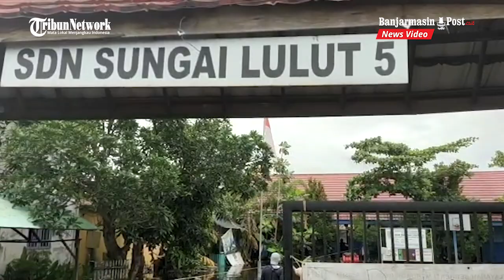Ibu Hamil Terdampak Banjir di Banjarmasin Dievakuasi Menggunakan Perahu Karet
BANJARMASINPOST.CO.ID, BANJARMASIN - Seorang ibu hamil dan mau melahirkan yang ada di posko pengungsian di SDN Sungai Lulut 5 dievakuasi, hari ini Selasa (19/1/2021) sore.

Ibu hamil ini sendiri merupakan salah seorang warga atau korban terdampak banjir di Kelurahan Sungai Lulut, tepatnya di Jalan Mahligai Rt 28.

Bersama sekitar 70 warga lainnya, ibu hamil ini pun mengungsi di ruang-ruang kelas di SDN Sungai Lulut 5 Banjarmasin.

Evakuasi sendiri dilakukan menggunakan perahu karet kemudian juga mobil, dan dilakukan oleh Federasi Arung Jeram Indonesia (FAJI) Banjarmasin.

Lingkungan tempat warga mengungsi sendiri dikepung air dengan kedalaman hingga paha orang dewasa, sehingga sang ibu hamil diangkut menggunakan perahu karet.

Sambil menahan rasa sakit, sang ibu hamil dan didampingi suaminya ini pun ditarik menggunakan perahu karet.

Setelah beberapa puluh meter diangkut menggunakan perahu karet, evakuasi pun dilanjutkan dengan mobil double cabin sehingga masih bisa menembus area banjir.

"Tadi kita ada mendapat telepon, ada yang perlu bantuan melakukan evaluasi terhadap seorang ibu hamil. Dan kita pun langsung ke sini melakukan evakuasi," ujar Ketua FAJI Banjarmasin, Abdul Latif saat ditemui saat melakukan proses evakuasi.

Pria yang akrab disapa Gharu ini menambahkan bahwa sang ibu hamil tersebut langsung dibawa menuju ke bidan.

"Langsung kita antarkan ke bidan, karena memang sudah mau melahirkan," pungkasnya.(Frans Rumbon)